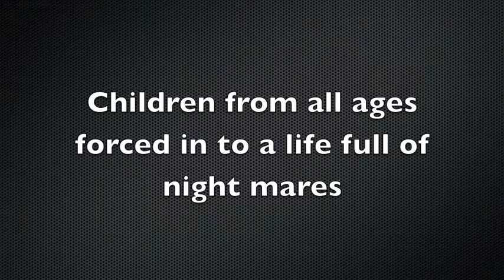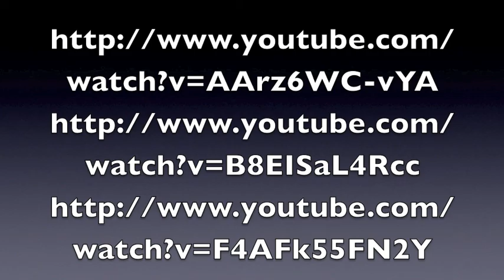Human trafficking JG.mov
This is for english 102 class our remix videos and the clips were borrowed from previous sources. The links are in the credts-James Gutierrez and music was done by the band 10 years song "wasteland"